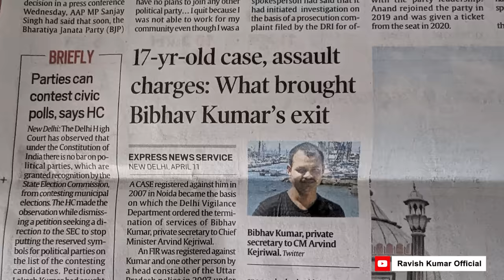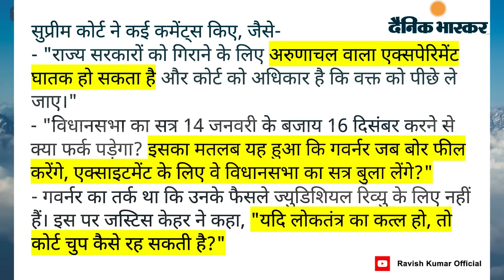दिल्ली में राष्ट्रपति शासन? | President's rule in Delhi?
क्या दिल्ली में राष्ट्रपति शासन लग सकता है? क्या दिल्ली की शिक्षा मंत्री आतिशी सिंह का यह दावा आधारहीन है? आतिशी ने पहले भी कहा था कि दिल्ली सरकार को गिराने की साज़िश हो रही है, कुछ दिनों के बाद राजकुमार आनंद ने मंत्री पद के साथ-साथ विधायकी से भी इस्तीफा दे दिया। तो क्या इस बार भी आतिशी का अंदेशा सही होने वाला है? इस वीडियो में हम यह भी बात करेंगे कि मोदी सरकार के दस साल में सरकार गिराने और पार्टी तोड़ने के कौन कौन से तरीके आज़माए गए हैं और इस पर भी कि दिल्ली के मामले में केंद्र के दख़ल पर कोर्ट का क्या रुख़ रहा है।